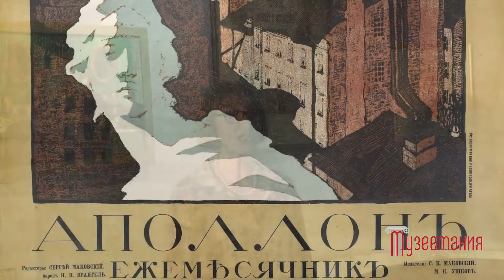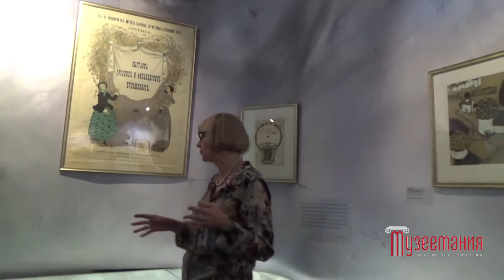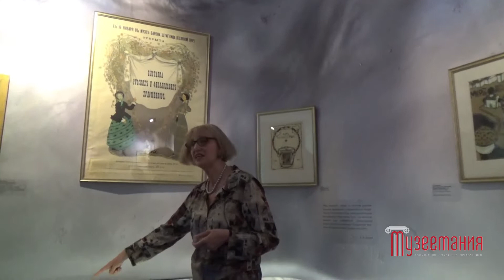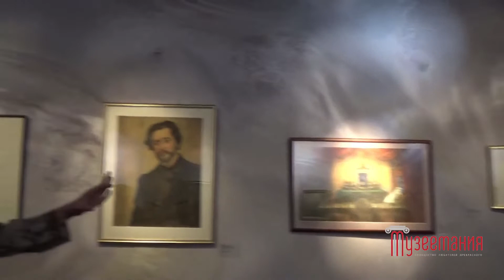Обзорная экскурсия по выставке «От “Мира искусства” к “Аполлону”. Журналы “личной свободы”». 6.09.22